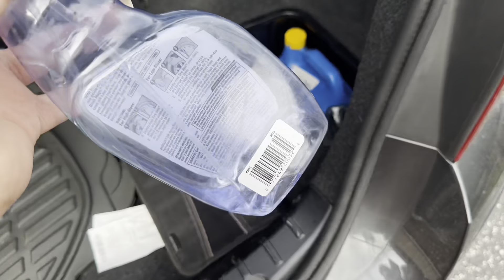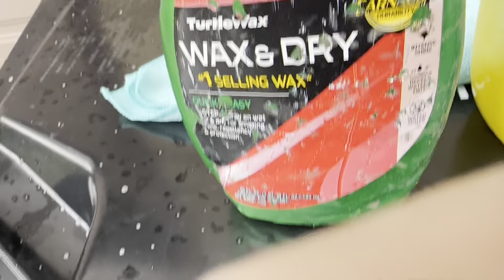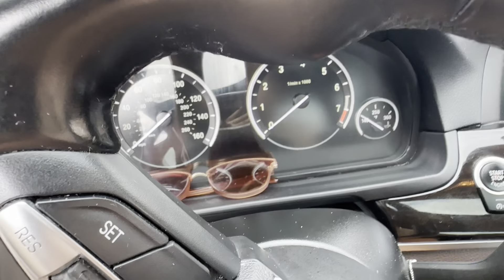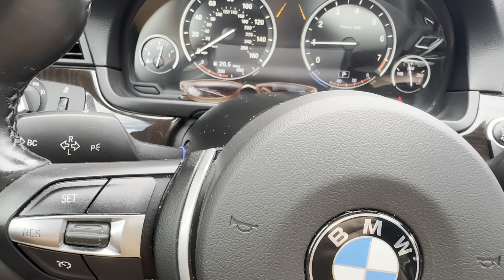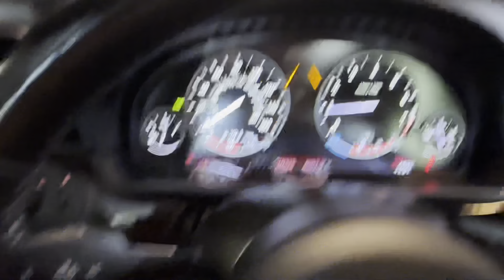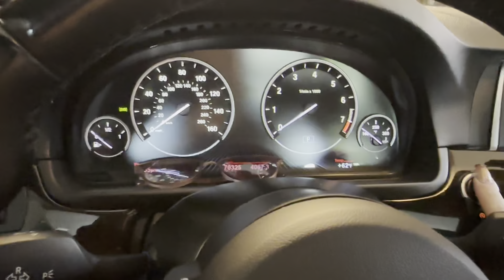CAR CLEAN VLOG: Come Clean My Car With Me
Hello everyone! HOW ARE YOU? ! Today, we will be cleaning my car, and trying out a new car air freshener!

+ BSC CHANNEL -

- More Vlogs
- Sunday Resets
- BSC Sessions
- Finance Organizations

CHECK OUT SOME MORE VIDEOS FROM MY CHANNEL -- MANY AVAILABLE TO WATCH!

AUSTIN BENDER